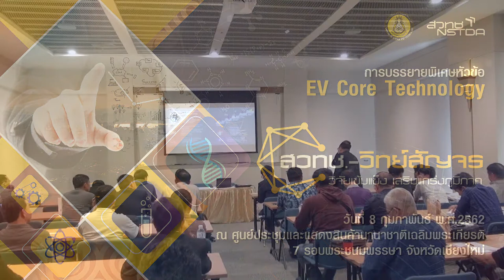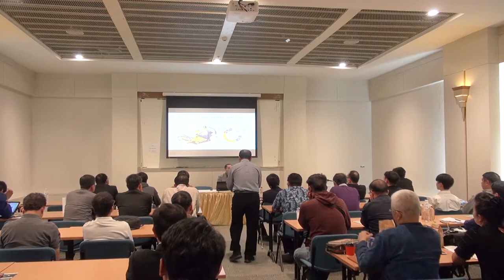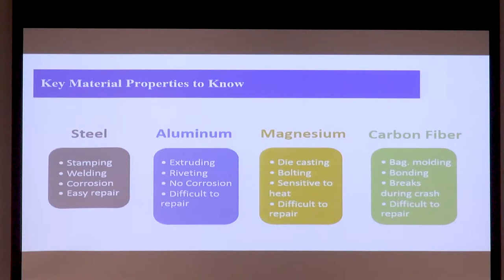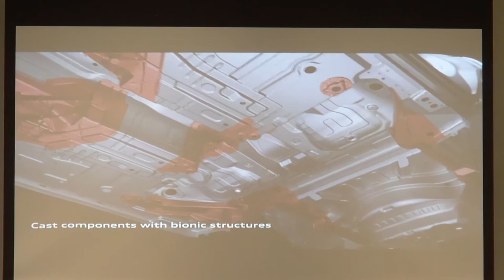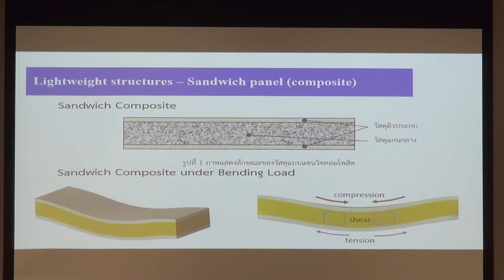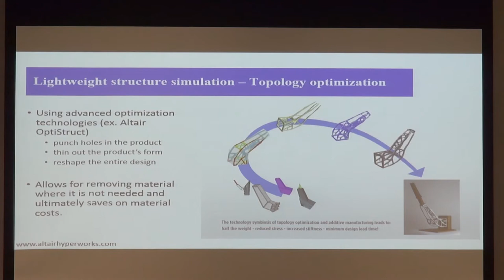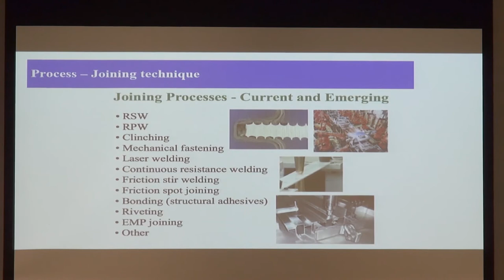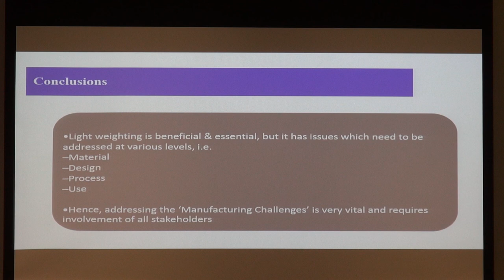การสัมมนา "EV Core Technology" (3/6)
การบรรยายหัวข้อ "Lightweight Technology Development & Trends" โดย ดร. ชินะ เพ็ญชาติ นักวิจัย หน่วยวิจัยการออกแบบและวิศวกรรม ห้องปฏิบัติการวิศวกรรมน้ำหนักเบา ศูนย์เทคโนโลยีโลหะและวัสดุแห่งชาติ สวทช. ในการสัมมนา "EV Core Technology" ในงานประชุมประจำปี สวทช.ภาคเหนือ 2562 วันที่ 8 กุมภาพันธ์ พ.ศ. 2562 ณ ศูนย์ประชุมและแสดงสินค้านานาชาติเฉลิมพระเกียรติ 7 รอบพระชนมพรรษา จังหวัดเชียงใหม่